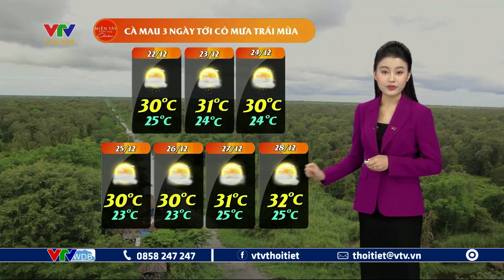Dự báo thời tiết nông vụ Tây Nam Bộ ngày 21/12/2023 | VTVWDB